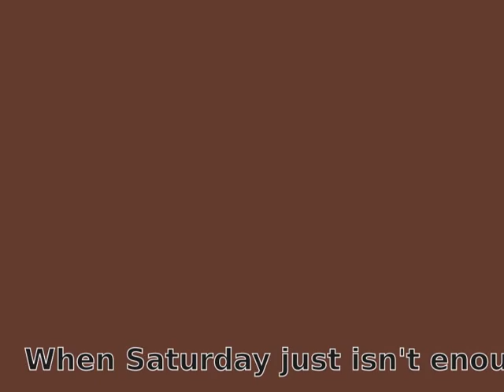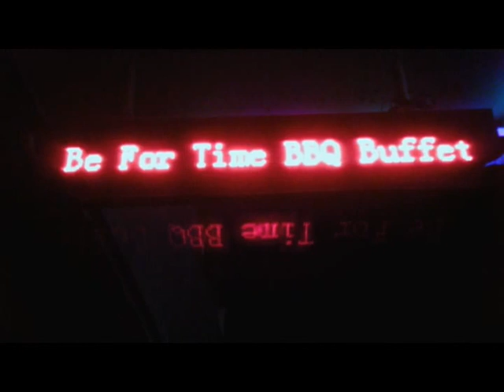Sunday (Trailer) Trailer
A Trailer of Sunday (Trailer)